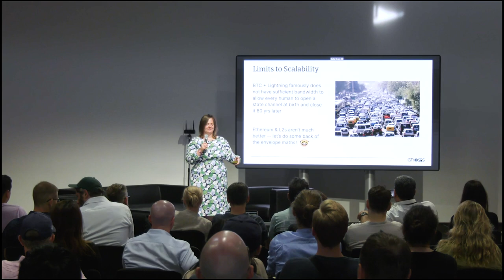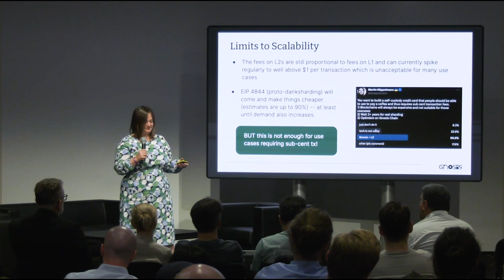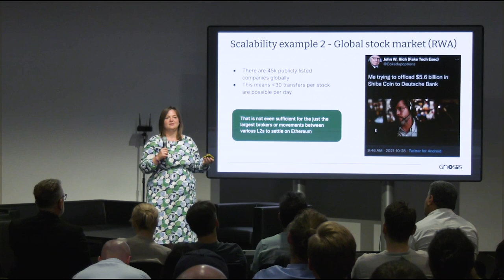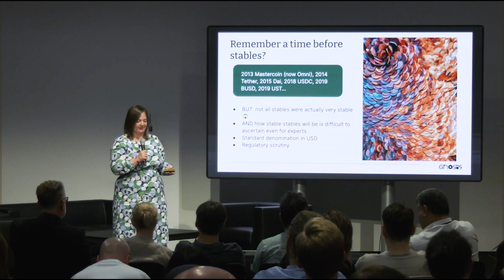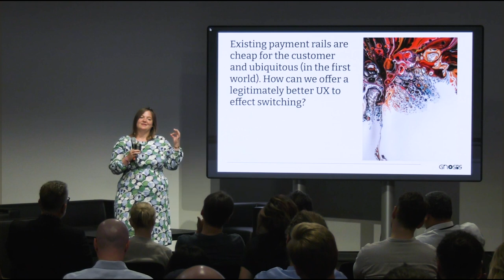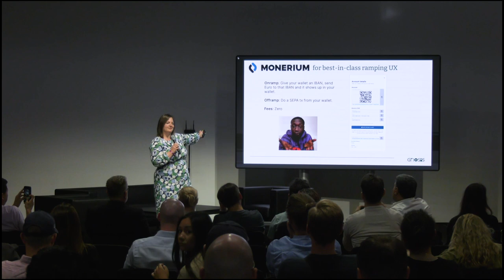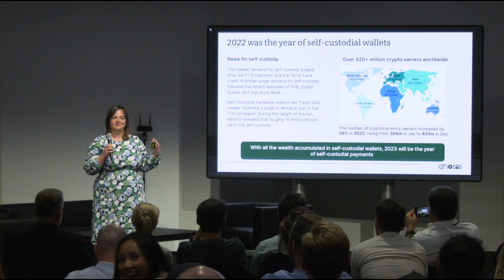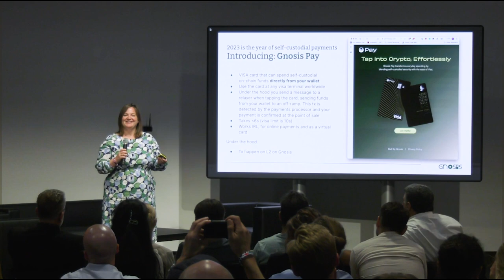Friederike Ernst (Co-Founder, Gnosis) — Why is On-Chain So Stuck?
→ TOA returns in Berlin from June 4-7, 2024!  Tickets are now on sale

On-chain payments: why they haven't caught on yet, despite the fact that this was literally the very first use case posited for Web3?

TOA is a community for tech professionals looking for knowledge exchange and collaboration. Our mission is to help people, organisations and the planet become futureproof.